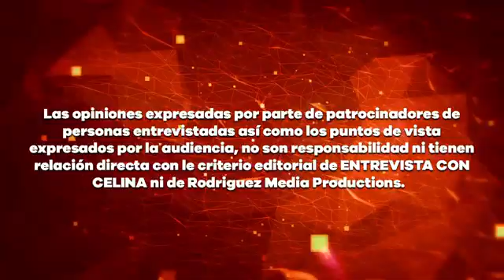La Fe en tiempos de crisis